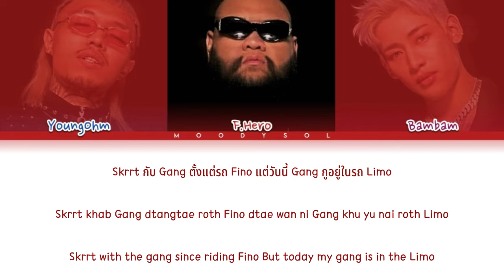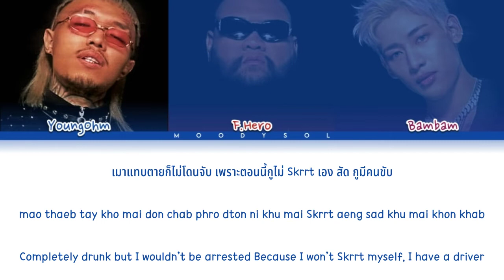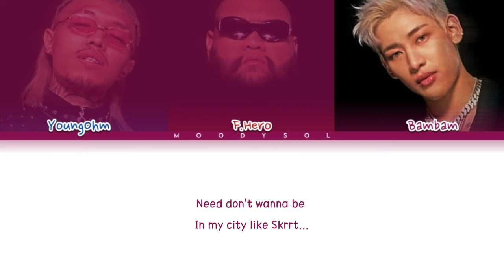F.HERO x BamBam Ft. YOUNGOHM - Skrrt Lyrics Thai/Rom/Eng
Title.     : Skrrt
Artist.    :  F.HERO x BamBam Ft. YOUNGOHM
Album.    : Skrrt
Released.: 2022